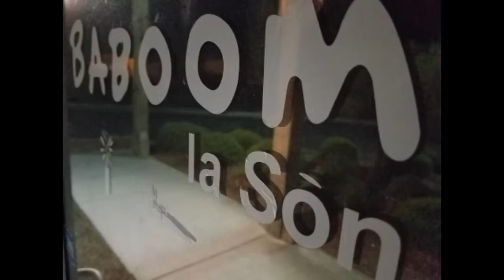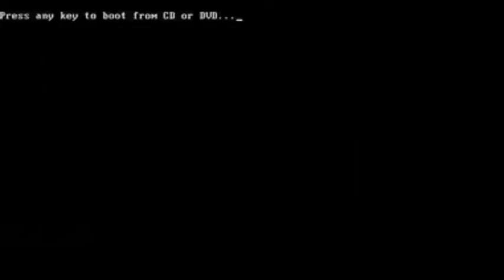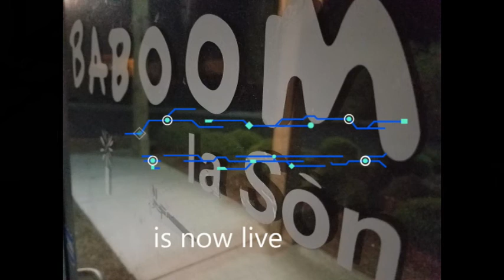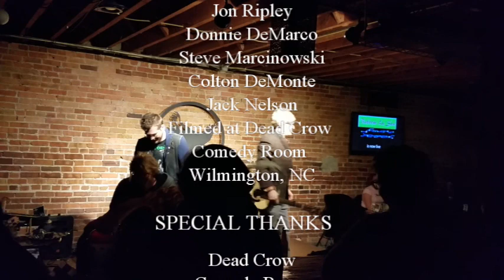Baboom Show Feb 28 2018 YouTube edit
Baboom La Son Live! Feb. 28 8:00pm @ Dead Crow